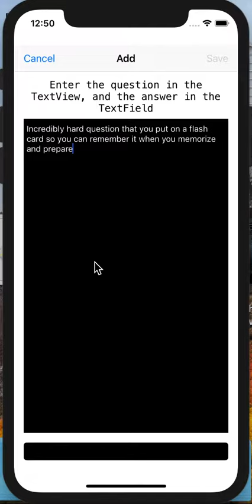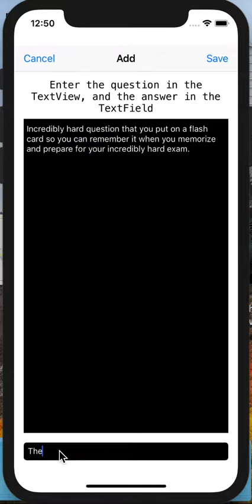FlashcardsDemo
Flashcards iPhone app - made using Objective-C in Xcode. Let's you add custom flashcards and use them to study for tests.